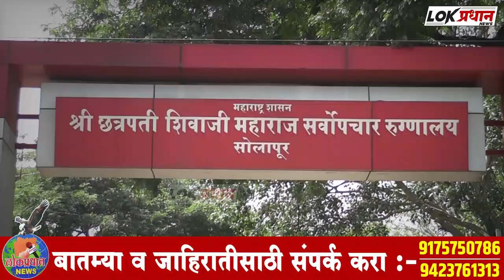सोलापूर : अज्ञातकारणावरून तरुणीचीगळ-फा-स घेऊन आ-त्मह-त्या...